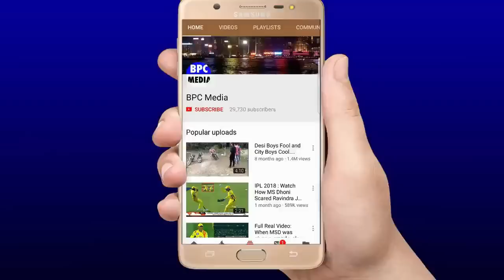देखिये,Williamson ने शुरू करी बातुनी जंग तो Dhoni ने दिया ऐसा मुह तोड़ जवाब सुनकर नसबकी उड़ गयी नींद